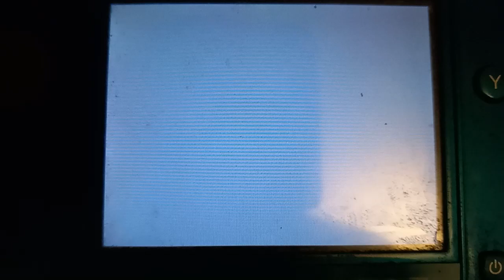Mario & Sonic at the Olympic Winter Games (DS) - Bowser Intro Animation (Skiing)